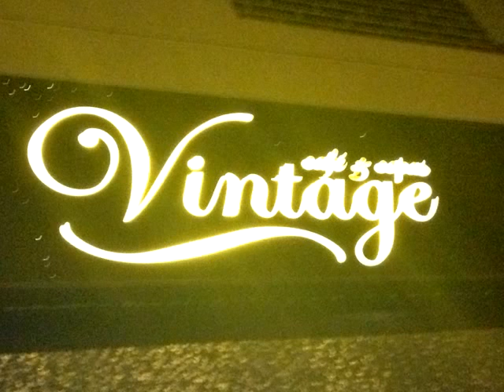Vintage karaoke Mérida